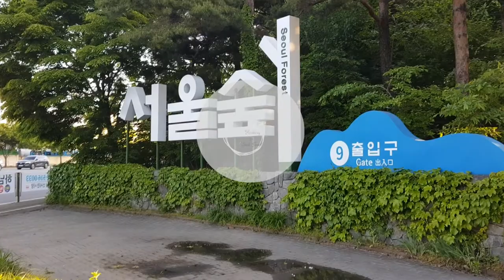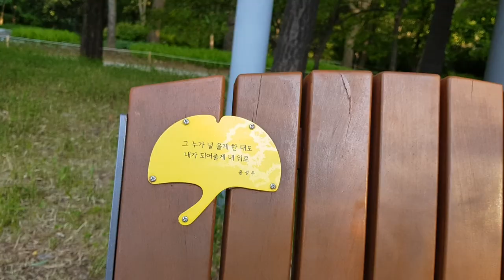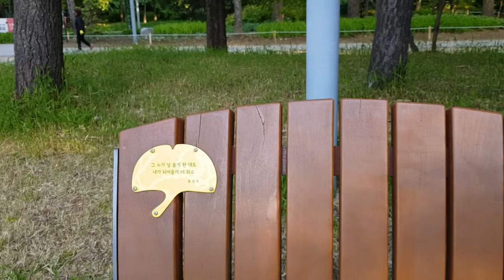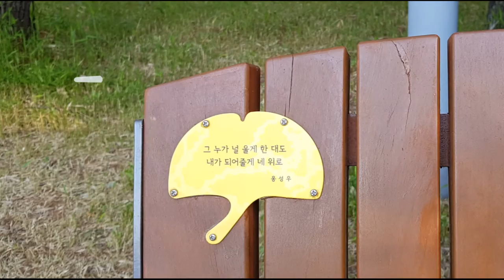옹성우(Ongseongwu, 워너원) 서울숲 벤치(2)❤️HSF(47)May::힐링 인 서울 포레스트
녹음이 푸르른 5월 서울숲, 옹성우 님 벤치 풍경을 담아보았습니다.
옹성우 님 서울숲 벤치 위치는 클릭하시면 벤치 지도가 나옵니다.
5분 동안 서울숲 산책 어떠신가요?

사진출처: 판타지오